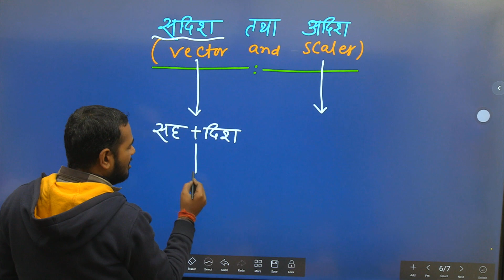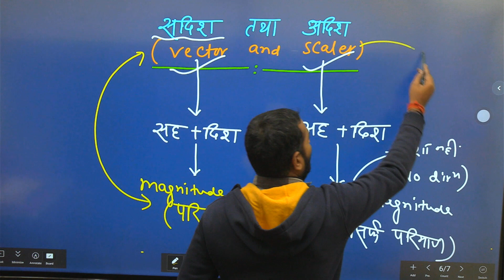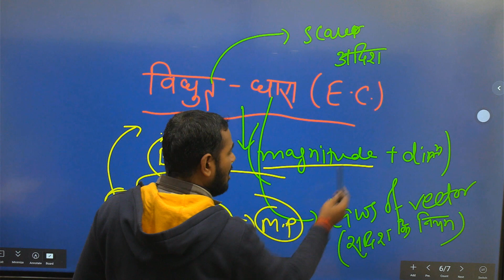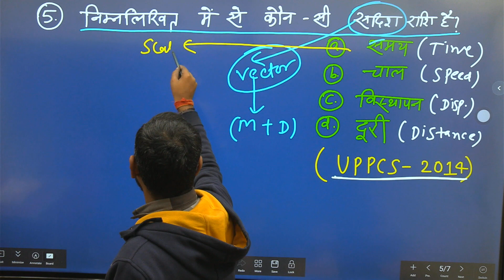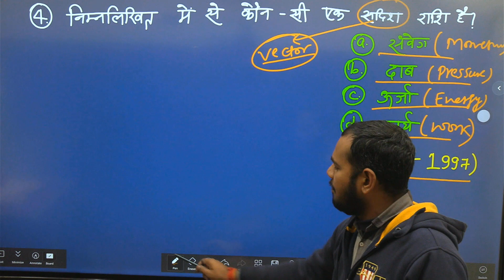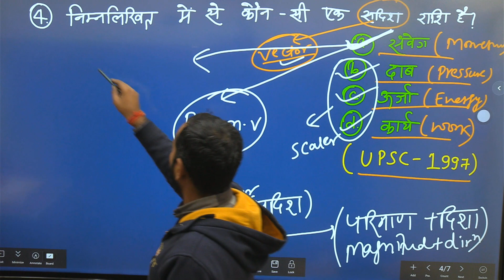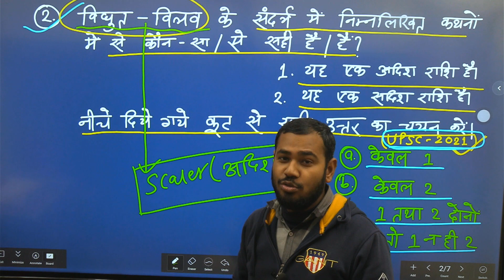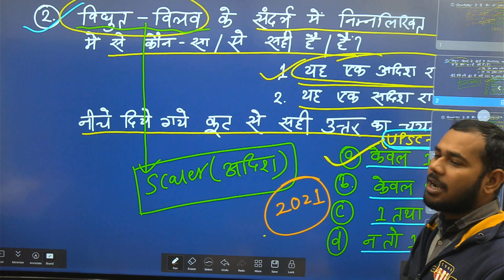Vector and Scaler for All By Preetam Kumar Shahi Sir Lecturer Science Trade Technology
Vector and Scaler for All By Preetam Kumar Shahi Sir Lecturer Science Trade
About Video
Topic Name - Properties of Determinant

SCIENCE
Railway Science GroupD NTPC BPSC ApplicationDetails,
क्वेश्चन कही का आंसर यही का
SCORE PLUS Apps
SCORE PLUS Apps
BCECE LE maths
BCECE LE maths
BCECE LE maths
BCECE LE maths
BCECE LE maths
BCECE LE maths
BCECE LE maths
BCECE LE maths
BCECE LE maths
BCECE LE maths